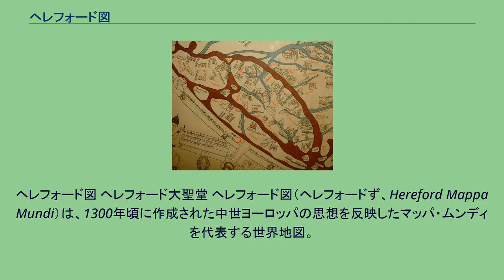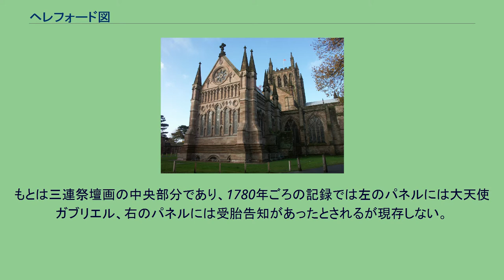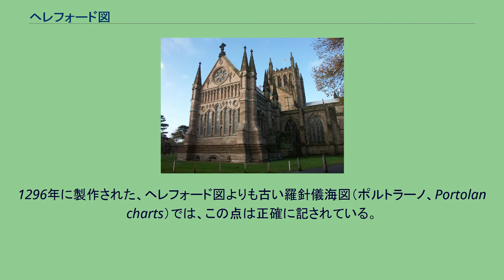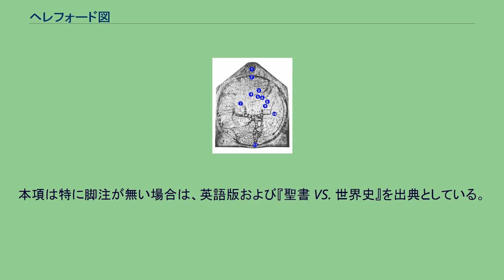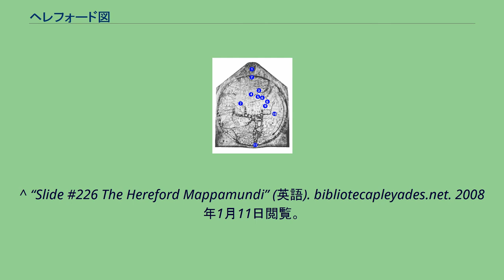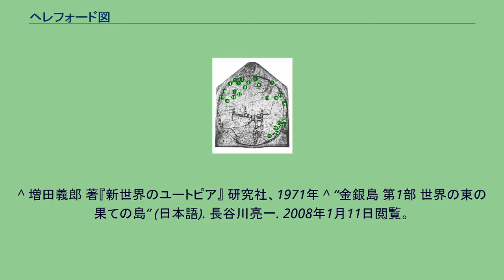ヘレフォード図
ヘレフォード図 ヘレフォード大聖堂 ヘレフォード図（ヘレフォードず、Hereford Mappa Mundi）は、1300年頃に作成された中世ヨーロッパの思想を反映したマッパ・ムンディを代表する世界地図。
イギリスのヘレフォードにあるヘレフォード大聖堂所蔵。
現存するマッパ・ムンディの中では最大のものである。
この地図は「ホルディンガムとラフォードのリチャード」（Richard of Haldingham and Lafford）という人物の作とされ、彼は別名Richard de Belloまたはprebend of Lafford in Lincoln Cathedralとも呼ばれている。
この地図は縦158cm×横133cm（165cm×134cmとも）のヴェラム（上質皮紙、羊皮紙とも子牛の皮ともある）に、黒と補助的に赤や金色やインクを用いて描かれ、海洋部は青と緑、例外的に紅海（とペルシャ湾）だけは赤く塗られている。
奇妙な事に、ヨーロッパとアフリカの表示がひっくり返っており、本来ヨーロッパである場所は赤と金の文字で「Africa」と書かれ、逆もまた同様となっている。
もとは三連祭壇画の中央部分であり、1780年ごろの記録では左のパネルには大天使ガブリエル、右のパネルには受胎告知があったとされるが現存しない。
パネルのオーク材の伐採時期の推定、ヴェラムに使われた仔牛皮の加工時期の推定、文言の書体分析の推定では、1290年代前後であることが共通しており、地図製作年代は1300年ごろと推定される。
ヘレフォード図は後期マッパ・ムンディであるグレートマップに分類され、東方向が上にありエルサレムを中心に据えたTO図の基本形式を踏襲している。
そのため、必ずしも作成当時の地理知識を反映しておらず、例えば、モンゴル帝国のモンケ・ハーンと謁見したウィリアム・ルブルックによる1255年の報告に反して、カスピ海が外洋と繋がって描かれている。
1296年に製作された、ヘレフォード図よりも古い羅針儀海図（ポルトラーノ、Portolan charts）では、この点は正確に記されている。
古代ギリシャやローマの概念(en)にあった地球球体説は中世ヨーロッパにおいても健在であり、ヘレフォード図を含むTO図の存在が、必ずしも当時のヨーロッパ人が地球は平面(en)と認識していた証拠にはならない。
このヘレフォード図は、かつてはヘレフォード大聖堂の祭壇の後ろに掲げられていたという点から、ステンドグラスと同じくキリスト教を視覚的に伝えるための教材であり、また一種の百科事典でもあったと考えられる。
上記の目的を反映して、地図内には大きく分けて三つの要素が記入されている。
一つ目は地図本来の目的である地理であり、当時のヨーロッパが知りえた都市192箇所や有力な河川、TO図形式に囚われてはいるが地中海とその周辺にあたる海洋部が描かれている。
二つ目は聖書神話にある物語が図案化し記入されている。
これは、焼失したエプストルフの世界図(en)にも見られる。
三つ目は「化物世界誌」とも呼ばれる中世ヨーロッパ空想がもたらした様々な怪物・怪人たちであり、特に遠方に多く書き込まれている。
これら各要素には解説文が付けられているものが多い。
本項は特に脚注が無い場合は、英語版および『聖書 VS. 世界史』を出典としている。
「地理」要素 グレートブリテン島の拡大図（19世紀の模写） 「聖書神話」要素 「化物世界観」要素 ^ “Medieval Maps / THE HEREFORD MAPPAMUNDI, Richard de Bello, c. 1290” (英語). Turkey in Maps. 2008年1月11日閲覧。
^ “Slide #226 The Hereford Mappamundi” (英語). bibliotecapleyades.net. 2008年1月11日閲覧。
^ a b c d e 森田喬 著 『神の眼 鳥の眼 蟻の目』 毎日新聞社刊、1999年 ISBN 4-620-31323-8 ^ a b c d e 岡崎勝世 著 『聖書 VS. 世界史』 講談社現代新書、1996年 ISBN 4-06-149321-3 ^ 応地利明 著 『地図は語る　「世界地図」の誕生』 日本経済新聞出版社刊、2007年 ISBN 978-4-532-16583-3 ^ “和英海洋辞典「R」” (日本語). 中内清文. 2008年1...